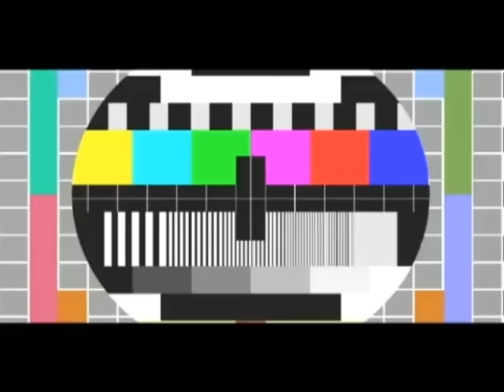23/12 Леонид Голованов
Наш автомобильный эксперт Леонид Голованов.

Профилактика Утром на Маяке 23/12 Третий час - с 19:00 до 20:00.